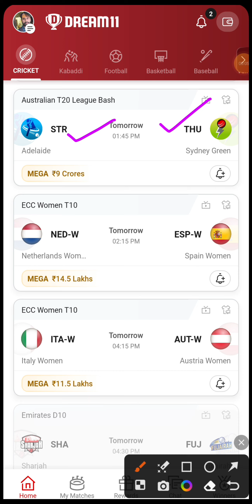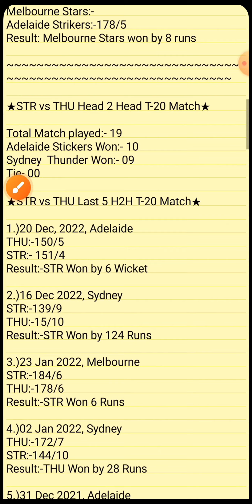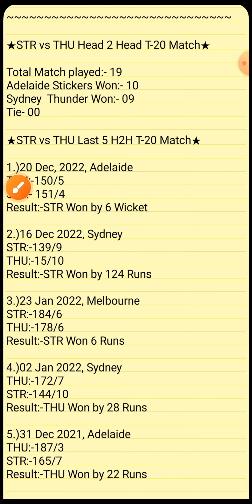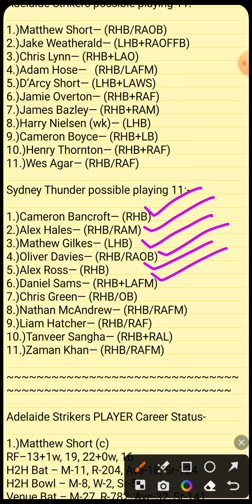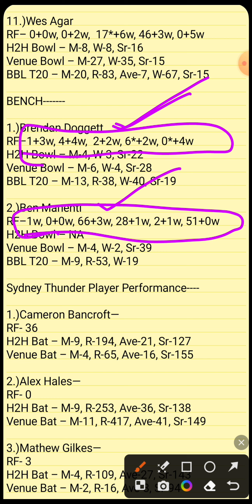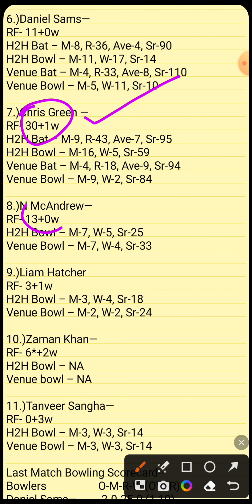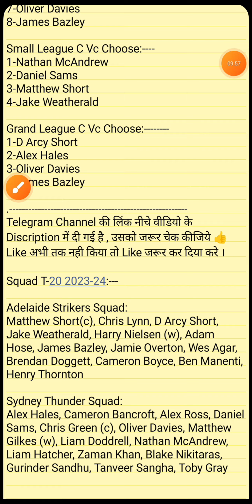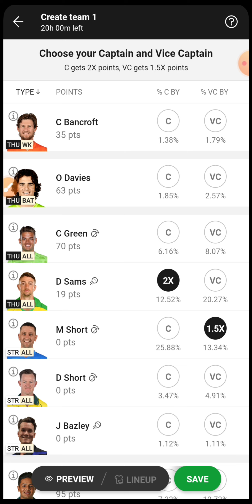STR vs THU Dream11 Team | STR vs THU Match |STR vs THU Big Bash Match T20 | STR vs THU Dream11 Today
In this video, we're going to predict the winning Dream11 team for the STR vs THU t20 match. Using our years of cricketing experience, we'll give you our predictions for the all-important match!

If you want to know who to put in your Fantasy Cricket team for the STR vs THU T20 match, then this video is for you! By the end of this video, you'll know who to pick to win the match for your team!

STR vs THU: Match Details

Match: Adelaide Stickers (STR) vs Sydney  Thunder (THU), Match 8th t20,  Men’s BBL Cricket 2023
Match Date: December 19, 2023
Time: 01:45 PM. IST
Venue: :- Adelaide Oval Adelaide, Australia

STR vs THU Dream11 Team | STR vs THU Match | STR vs THU t20 Match Prediction | STR vs THU Dream11 Today